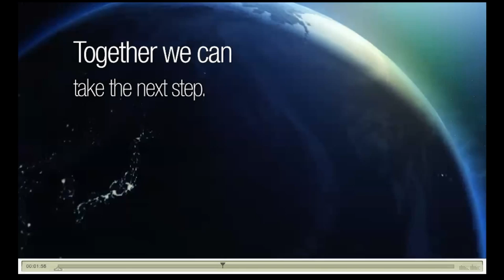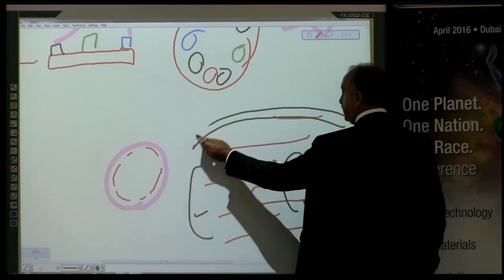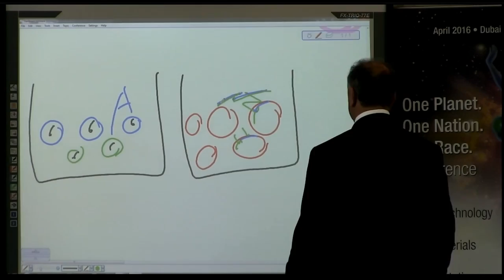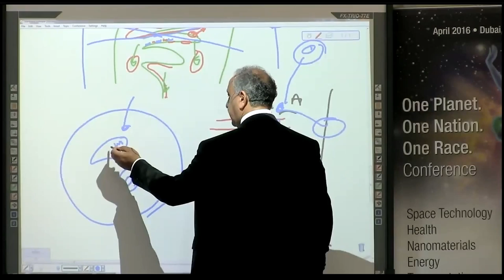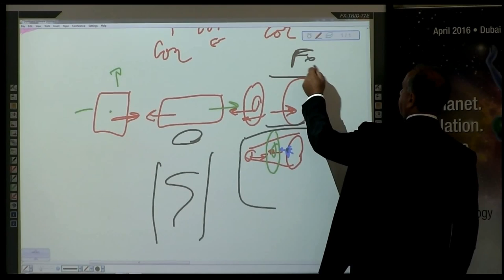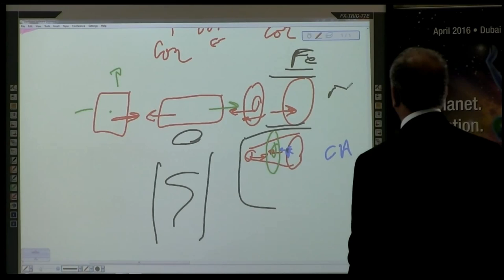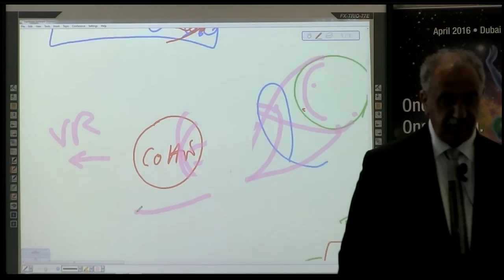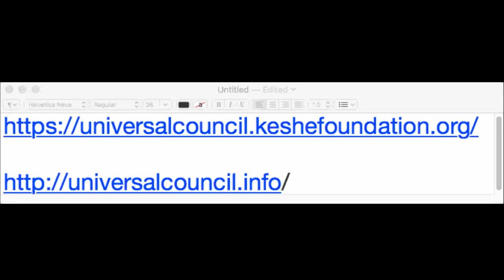115th Knowledge Seekers Workshop May 26th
From May 26th 2016 - 9am CET